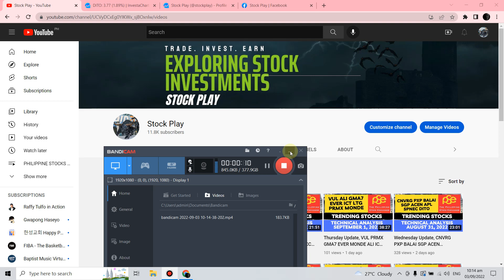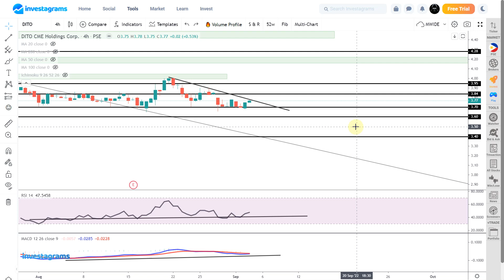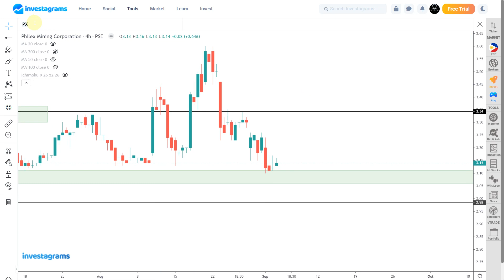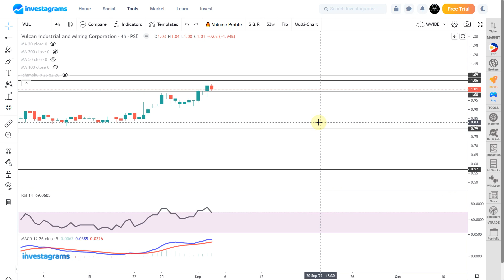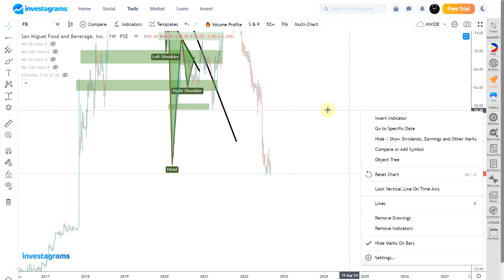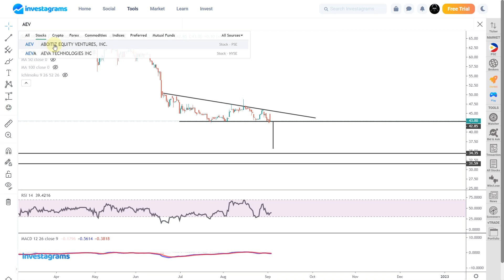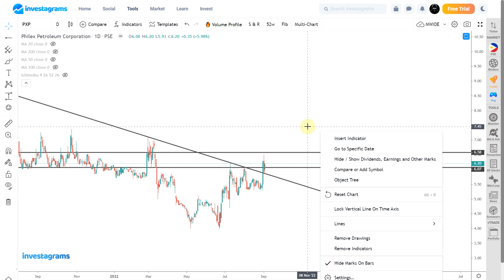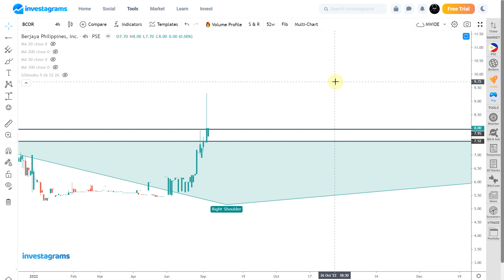Saturday Update, DITO PX VUL UBP FB AEV PXP BCOR : Top Trending Stocks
[STOCK MARKET] PSE TOP TRENDING STOCKS ANALYSIS (SEPTEMBER 2022) | ColFinancial | Investagrams